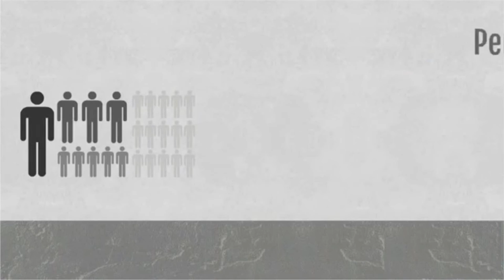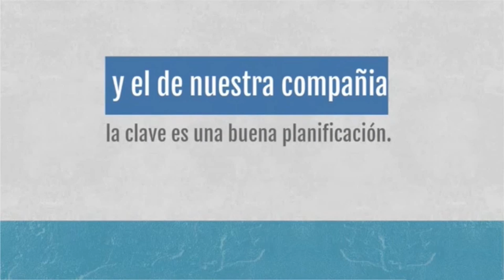GESTION DE PROYECTOS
Este vídeo habla de las 4 P que debemos tener en cuenta como desarrolladores a la hora de pensar en la creación de un nuevo software.